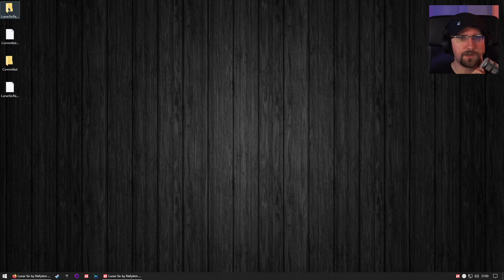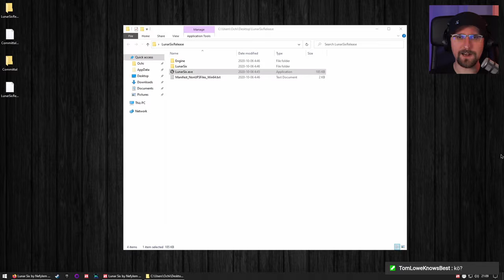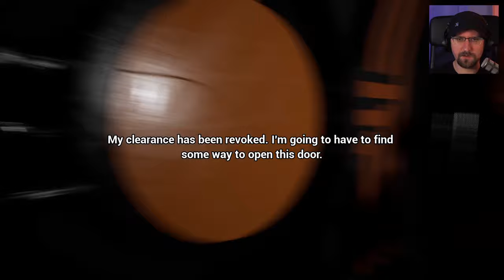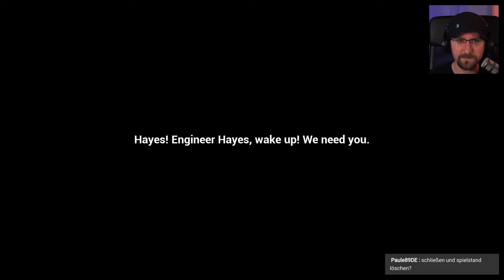Adventurous Game Jam 🕯️ • Lunar Six • Let's Play Deutsch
Dieses Spiel ist Teil des Adventurous Game Jams (siehe unten!)

Entwickelt von:
Nefylem
Musicdaf
Pete h
Pav

Adventurous Game Jam

Wir schauen uns ganz verschiedene Indie-Games an, die innerhalb von zwei Wochen in einem von Senscape veranstalteten und von Epic Games gesposerten Game Jam entstanden sind.